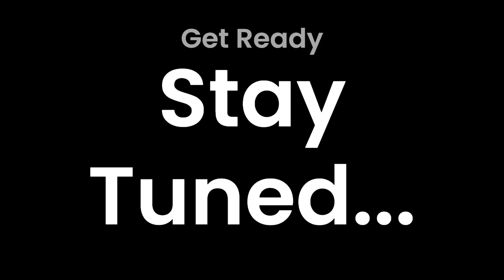Table Tennis | Badminton | Teaser | Trailer for tournament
Table Tennis | Badminton | Teaser | Trailer | Sports tournament | Sports Video
Sports teaser | Promo Video |

Video made by Clipchamp software. Sound also used from Youtube